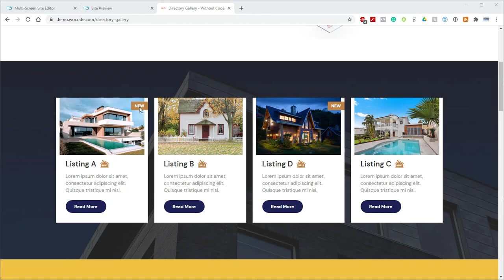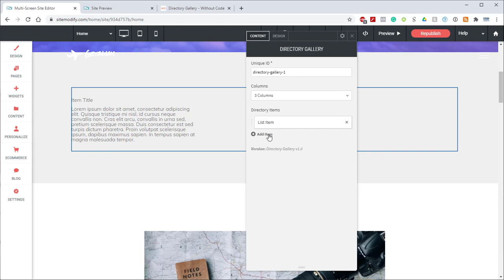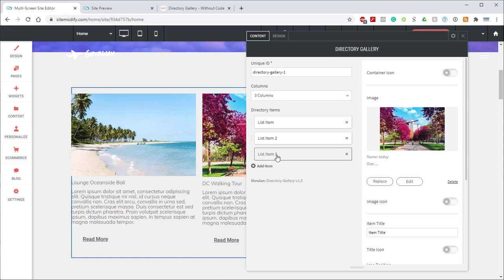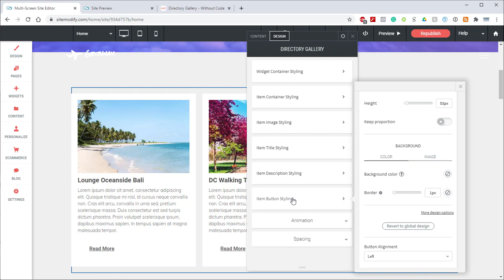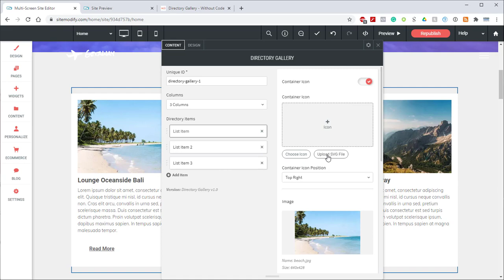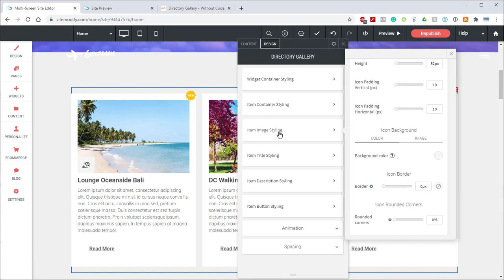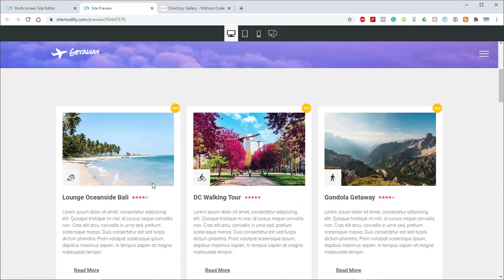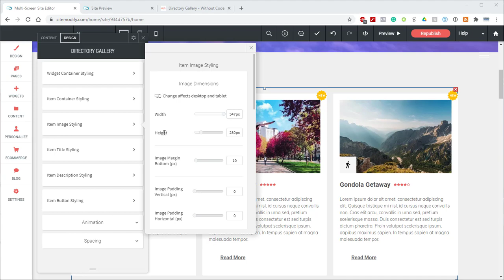Directory Gallery Widget | Tutorial by Without Code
Add a Directory Gallery to your Without Code site. Learn how to customize this for your business. Try Without Code for free